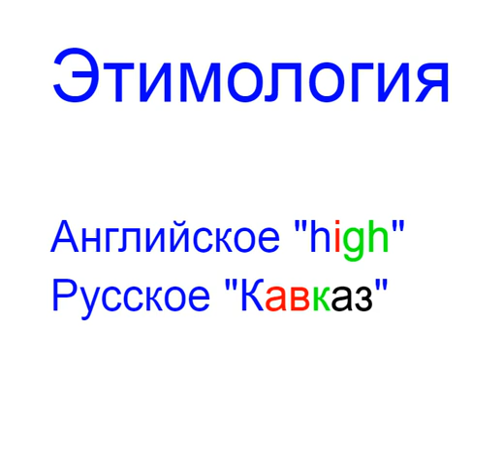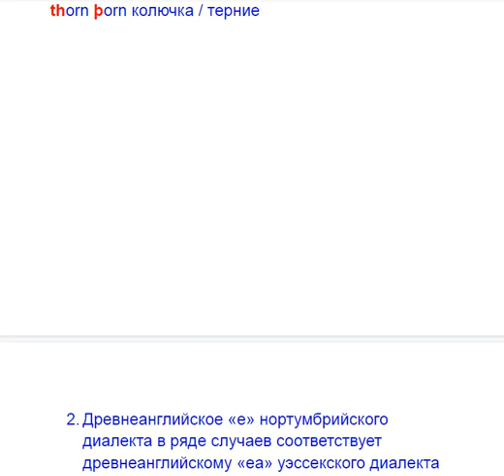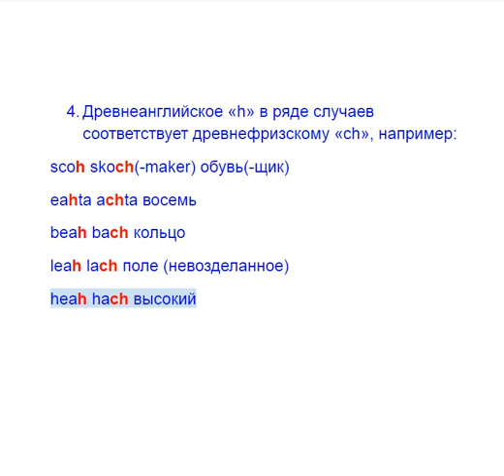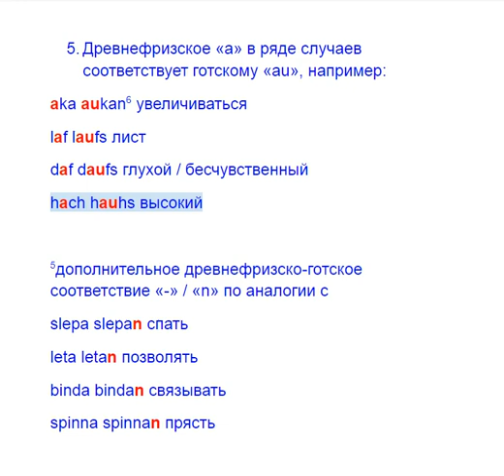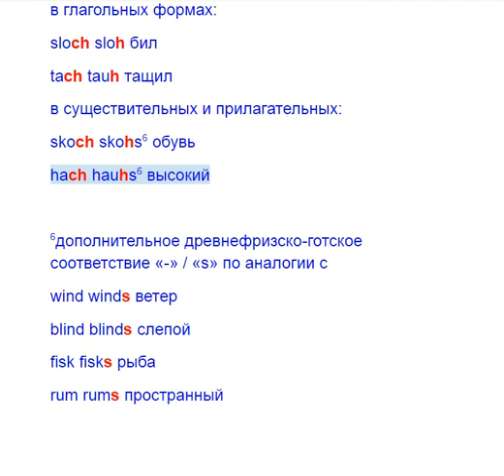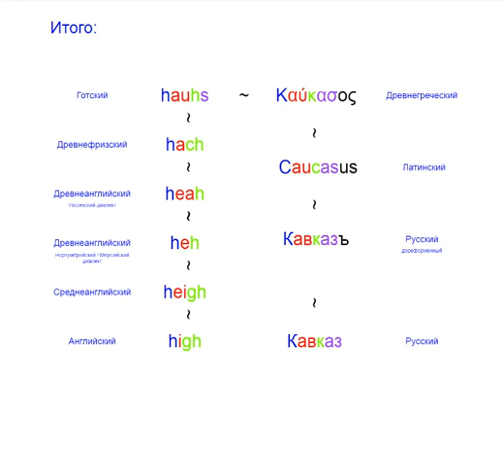high этимология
Одна из этимологий английского слова high и русского Кавказ
Etymology of the Russian word Кавказ and English high
Части:
0:00​ - Заставка
0:11 Английский ~ Древнеанглийский (Нортумбрийский диалект)
1:12​ - Нортумбрийский диалект ~ Уэссекский диалект ~ Древнефризский
2:14​ - Уэссекский диалект ~ Древнефризский
3:00​ - Древнефризский ~ Готский
4:50 - Готский ~ Латинский
5:37 - Итого